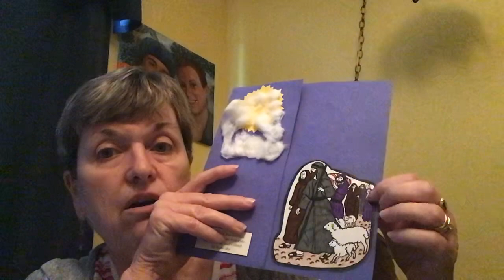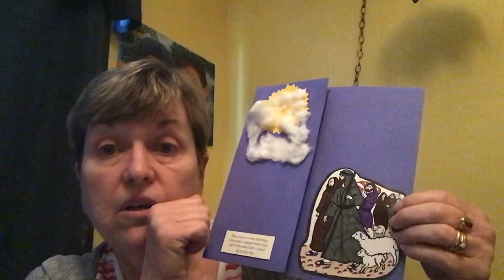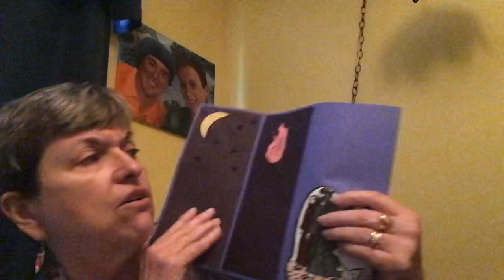Mrs. Linda King Teaches Lesson 6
God helps Moses and Aaron lead the Israelites out of Egypt.